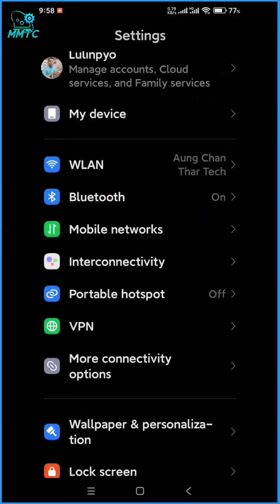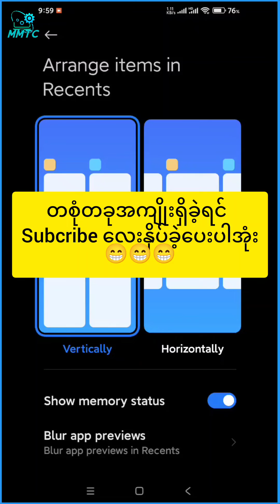Xiaomi Hyper Os မှာ Ram Memory ဖော်နည်း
မိုဘိုင်းဖုန်းနှင့်သက်ဆိုင်သော အခြေခံသိစရာ၊မိုဘိုင်းဖုန်းပြုပြင်နည်း၊Diy ဆင်နည်း၊ကွန်ပြူတာနည်းပညာများနဲ့ Technology နည်းပညာများကို အများသူငှာအကျိုးရှိစေမယ့် ဗီဒီလေးတွေကို တင်ဆက်ပေးသွားပါမယ်။